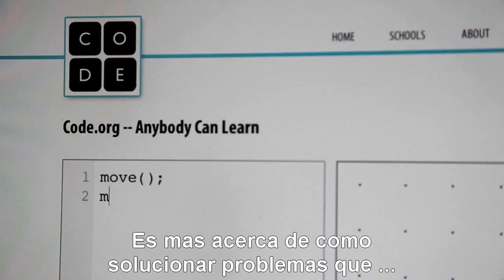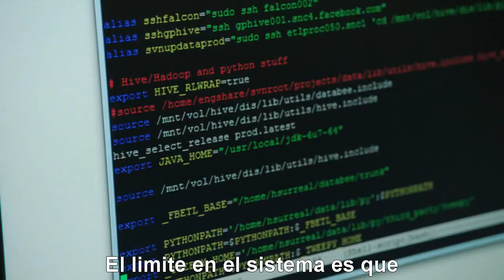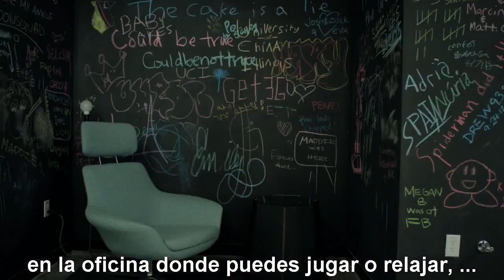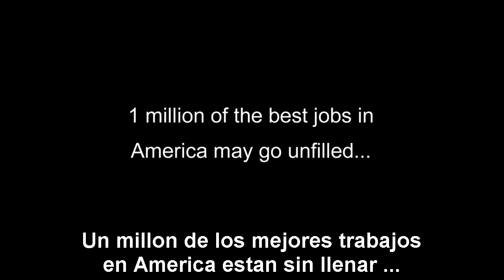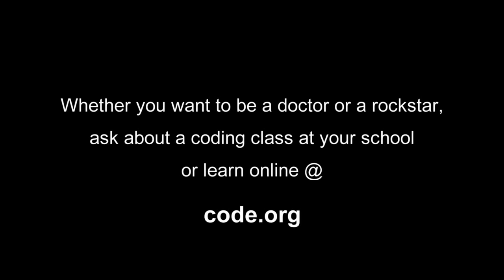Lo que muchas escuelas no enseñan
Dirigido por Leslie Chilcott y con producción de Hadi y Ali Partovi, este corto se dispara a partir de una frase de Steve Jobs: "Todos en este país deberían aprender a programar una computadora porque te enseña a pensar".